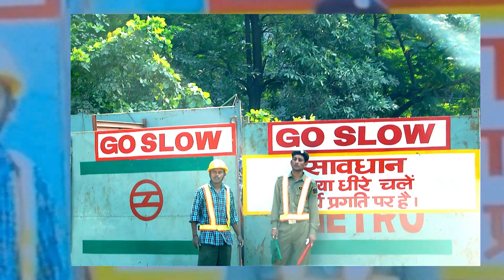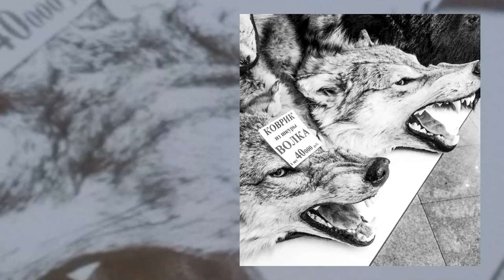Tour Photography and Stories with Derrick Green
Artist & musician Derrick Green, whose works are part of his sister Renée Green's current exhibition Contact, will discuss images that he has taken on tour with his internationally-renowned band, Sepultura, sharing behind-the-scenes stories and special moments from the road.